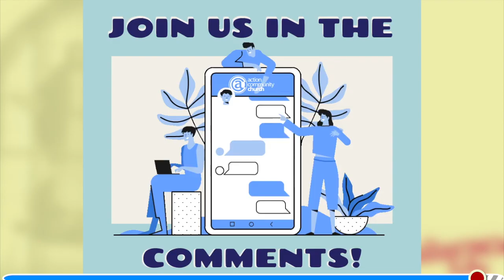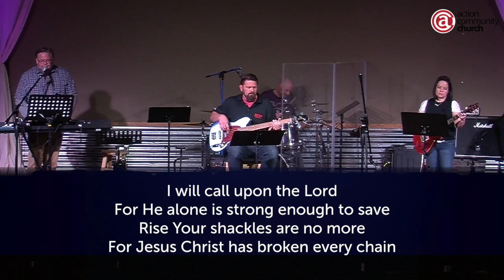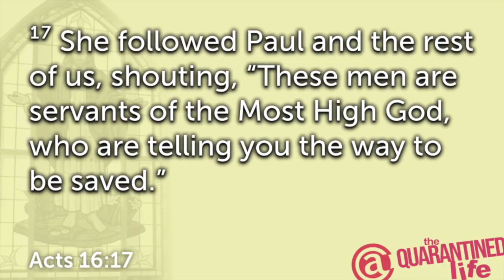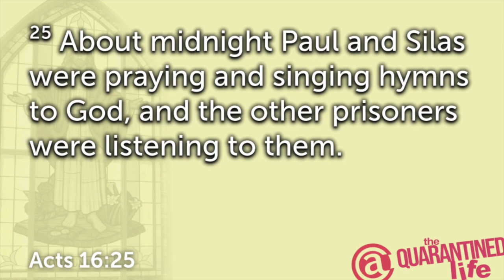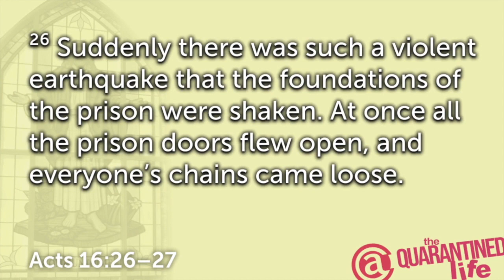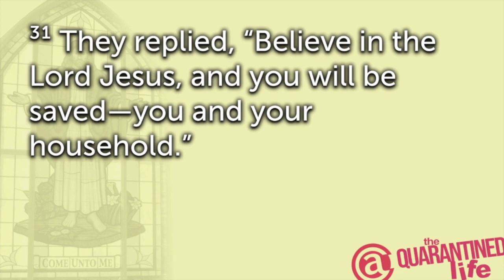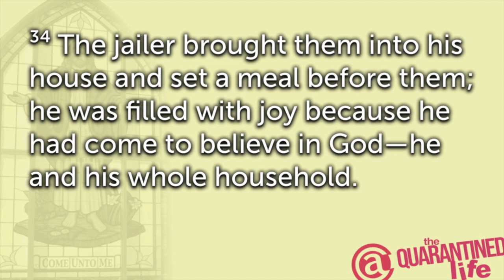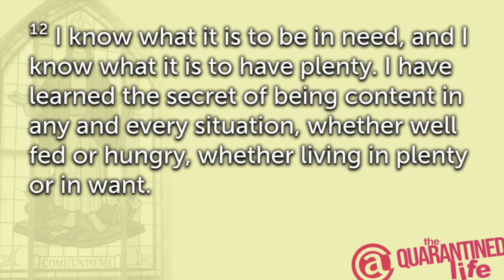The Quarantined Life (4/26/20)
Life has unexpectedly changed on us. Life in quarantine is not what it was... it is full of it's own challenges, struggles and pressures that we didn't see coming; but, it is also full of new beauty and goodness that we didn't expect either. In our new series, "The Quarantined Life" we will be talking about how to turn our confinement into our sanctuaries. In doing so, we will learn to thrive during these unprecedented times instead of just surviving them.